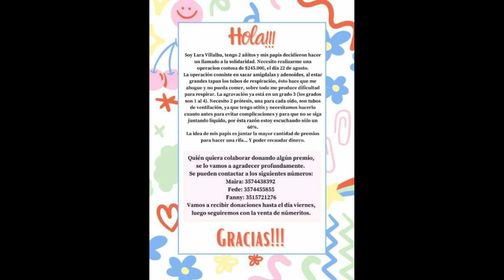LLAMADO A LA SOLIDADRIDAD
Lara Villalba, es una niña de 2 años, hija de Federico y Mayra que viven en Piquillin.

Necesita realizarse una operación que tiene un costo de $245.000 para evitar ahogarse al comer y no tener dificultades en respirar.

Quienes quieran colaborar, lo pueden hacer por medio de una rifa que se hará los próximos días, o a través de una transferencia al alias:

lara.lucia.

El mismo está a nombre de Mayra Abigail Pérez

En diálogo con la madre de Lara, los detalles de la situación.